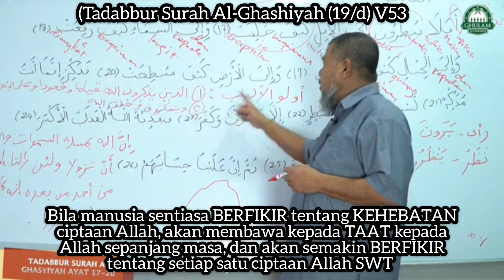Tadabbur Al-Ghashiyah (19/d) V53